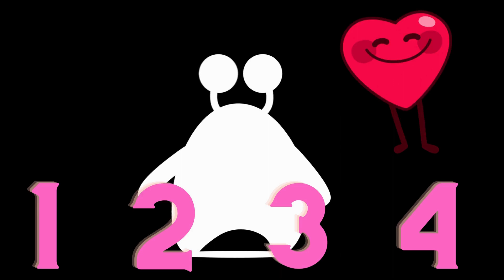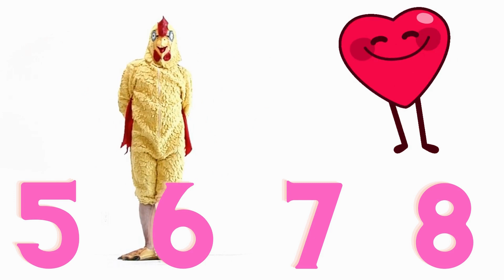Twinkle Little Star Jazz | Kids Music ⛔ Annoy Parents 💯 | Happy Kids 123s 📚🍏| The Dancing Heart ♥️💃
All music was produced, performed, recorded, and engineered by Reginald Bullock II. Distributed through Ditto Music. Please go and stream these songs on your favorite music streaming platform.